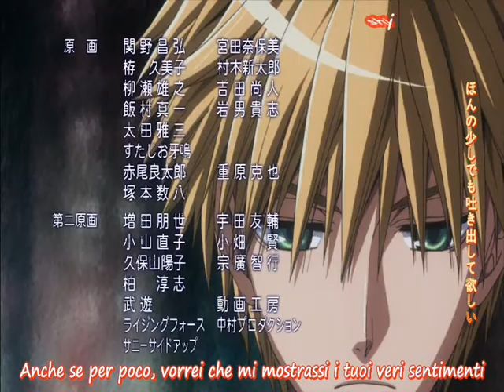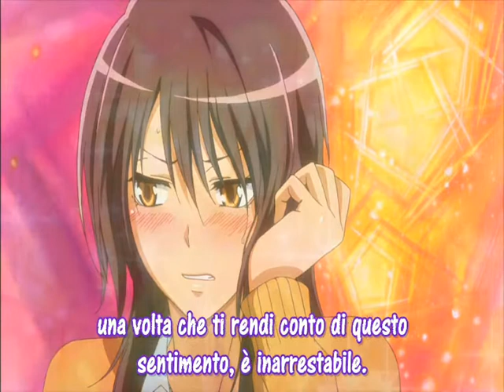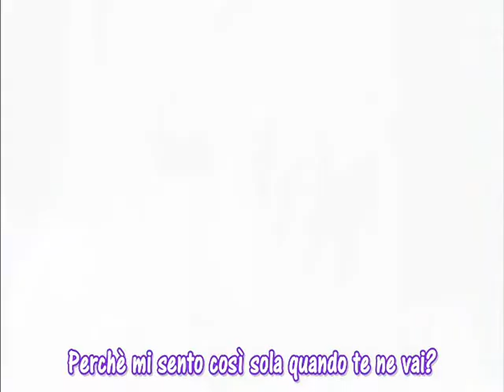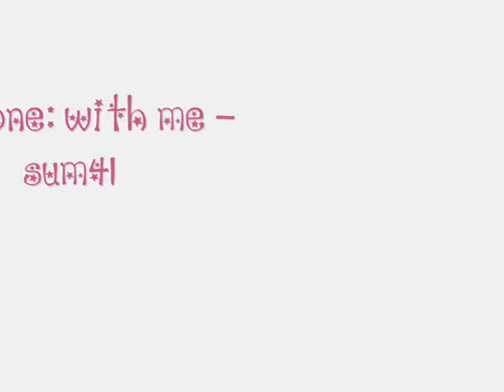With Me - Usui and Misaki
Ringrazio il VK forumcommunity per gli episcodo il sito lo potete trovare nel video precedente Amu x Ikuto e Usui x Misaki ^^